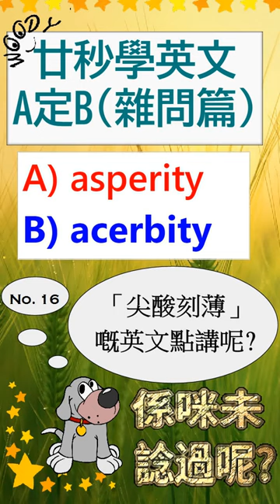係咪未諗過呢😊？ | 「尖酸刻薄」嘅英文點講呢🤔？ | asperity? | acerbity? | 廿秒學英文 | 廣東話學英文 | 英文點講 | 英文生字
多謝嚟到我Woody Sensei嘅頻道i嘅
「學得一日得一日系列」嘅第七彈:
「廿秒學英文(雜問篇)」之16

* 「尖酸刻薄」嘅英文點講呢🤔？

我會喺我woodysensei嘅ig嗰度po張相出嚟,
張相會隱藏咗今日學咗嗰個正確答案,
如果你喺張相裏面努力咁搵嗰個字,
理論上會激發你嘅腦細胞能夠令你更加容易記得呢個字^^:
搵到嘅話就喺ig留言寫低「搵到啦」等我知你搵到啦!

咁揾唔到又點呢？

如果有興趣,可以去我嘅blog嗰度點睇下我點解搞個「Woody Sensei」channel出嚟^^: